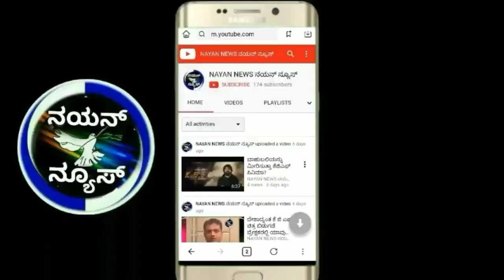ರಾಜಹಂಸ ಬಸ್ ನಲ್ಲಿ ಹೊಸ ಸೀಟಿಂಗ್ ವ್ಯವಸ್ಥೆ : ಅಂತರದೊಂದಿಗೆ ಪ್ರಯಾಣದ ವ್ಯವಸ್ಥೆ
ರಾಜಹಂಸ ಬಸ್ ನಲ್ಲಿ ಹೊಸ ಸೀಟಿಂಗ್ ವ್ಯವಸ್ಥೆ...!